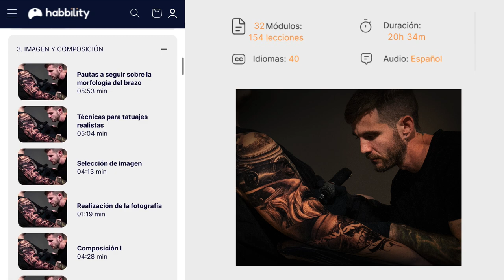Como Tatuar Letras | Sergio Salas | Curso Tatuador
Perfecciona tu técnica para crear tatuajes de gran valor, mejorando tu nivel artístico y aumentando tus ingresos.

Sé el tatuador en quien quieran confiar

¿Te has imaginado mil veces tatuando piezas grandes y haciendo un buen trabajo?

El mundo del tatuaje es inmensamente gratificante: las personas que te prestan su piel ponen en tus manos su confianza. Buscan que les ayudes a materializar su sueño a través de tu trabajo.

Y te ganarás aún más su simpatía si puedes hacer que salgan de tu estudio con resultados increíbles y sin heridas.

Se consigue con mucha práctica.

E interesándote por el camino que se abre ante tus ojos.

Así que, ¡estás en el lugar correcto! Porque en este curso vas a entrar de lleno en el diseño y el tatuado de una pieza grande en 3 días.

Te enseñaré a crear composiciones grandes de un estilo realista que cautivarán hasta a los clientes más exigentes. Y, todo ello, ¡sin dañarles la piel!

No te lo pienses más, todo esto te espera dentro de esta formación.

Este curso es ideal para ti si:
Quieres aprender a manejar técnicas de realismo en blanco y negro para piezas grandes.
Deseas una formación en la que te expliquen cómo trabajar tatuajes de más de un día sin dañar la piel.
Sientes que quieres ofrecer mejor servicio a tus clientes y no dejarles heridas.
Quieres adquirir herramientas para crear composiciones también en otros estilos, no solo en realismo.
Buscas una formación en la que se trate el diseño y composición de piezas grandes, además de aprender a tatuar durante varios días.
Después de este curso vas a conseguir:
Tatuar varios días seguidos sin dañar la piel del cliente.
Crear diseños grandes para el brazo que fluyan para que no parezcan encajadas sin sentido.
Aprender a dominar los grises, blancos y negros para crear sombreados finos.
Adquirir las habilidades para hacer un buen degradado que podrás perfeccionar con práctica.
Entender cómo dejar espacios en blanco para que jueguen a tu favor.
¿Estáis cansados de hacer tatuajes en tres días y que la piel sufra demasiado? Pues bien, en Habbility os traemos el truco que estábais esperando: Tres días de tatuaje sin que sufra la piel.

Lo primero que debéis tener en cuenta es dividir el brazo en tres días, es decir, que haremos uno, dos y tres. Para ello, vamos a organizarlo para tocar lo mínimo posible al día siguiente. Toda esta parte que hagamos hoy vamos a tener que dejarla terminada al 100 percent porque al día siguiente no se va a poder tocar.

Para ello, es importante empezar de arriba a abajo, ya que si empezáramos por la parte inferior, los blancos se ensuciarían y estaríamos tocando el tatuaje cada vez que lo limpiamos, lo que lo irritaría. Por tanto, lo ideal es terminar y dejarlo ahí, sin tocarlo más.

Al día siguiente, seguimos con la parte correspondiente, sin tocar la zona ya tatuada, y así hasta el tercer día, que nos queda lo que nos queda de la calavera. ¡Recuerda que lo que empiezas, lo acabas! No te pongas una meta muy larga y avanza según vayas pudiendo.